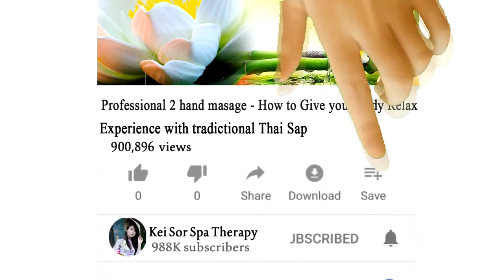Elias Barbosa - Village girl training her horse in beginner near home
Horse Care